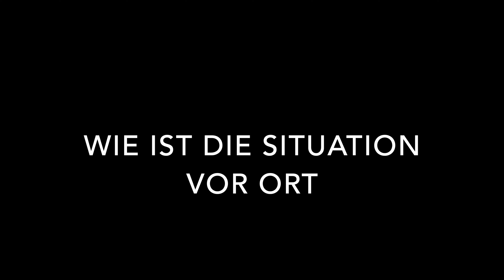Winterurlaub 2020 in Mexiko!?!?- AKTUELLE SITUATION, Playa del Carmen & Tulum - 24.12.20 - VLOG 04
Ist Winterurlaub möglich in Mexiko? Wie ist die aktuelle Situation? Brauche ich ein Visum etc? All diese Fragen werden in dem Video beantwortet.

Ich halte mein Equipment überschaubar und leicht. Keine Lust viele Kilos von Sachen durch die Gegend zu schleppen. Deshalb benutze ich das:
Stativ klein
Stativ groß